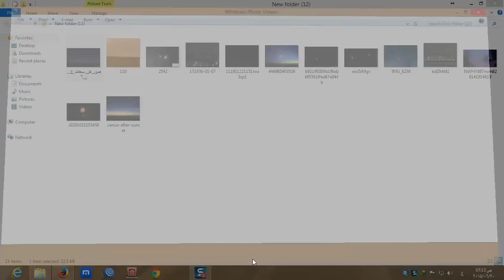الزهرة والمشترى يظهران بسماء القاهرة اليوم ويمكن مشاهدتهما بالعين المجردة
قال الدكتور أشرف تادرس رئيس قسم الفلك بالمعهد القومى للبحوث الفلكية التابع لوزارة البحث العلمى المصرية أن سماء القاهرة ستشهد ظاهرة من أجمل الظواهر الفلكية اليوم الثلاثاء وغدا الأربعاء، وهى اقتران كوكبى الزهرة والمشترى. وأضاف تادرس فى تصريحات لـ"اليوم السابع" أن المسافة بين الكوكبين ستصل إلى 20 دقيقة قوسية فقط، مؤكدا أنه يمكن للمصريين رؤيتها بالعين المجردة.